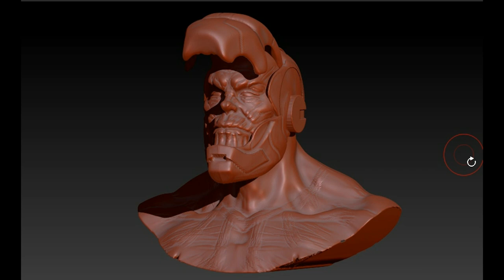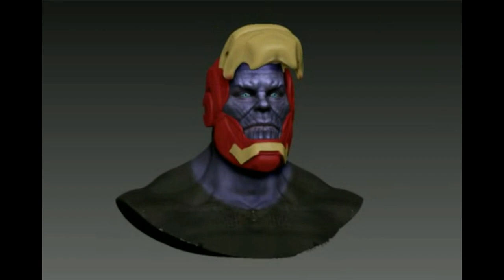Zbrush 4R7 обзор модель Шлем железного человека